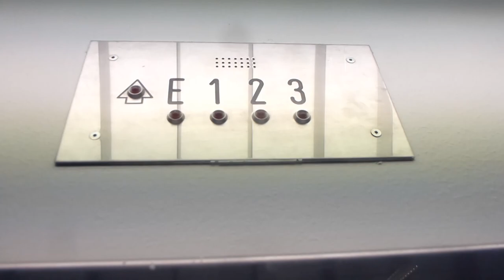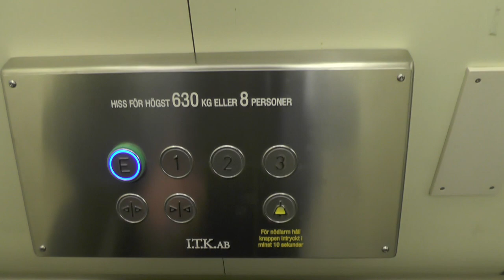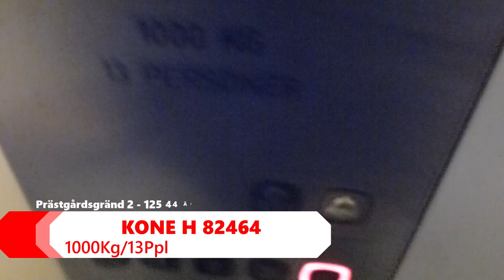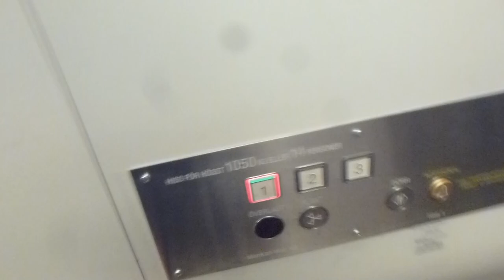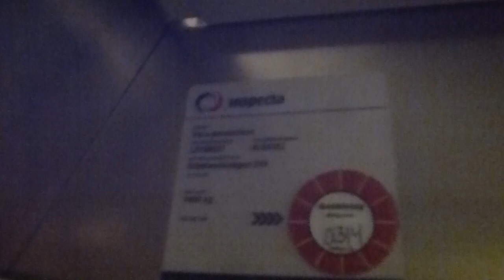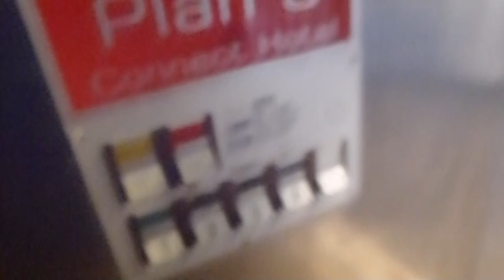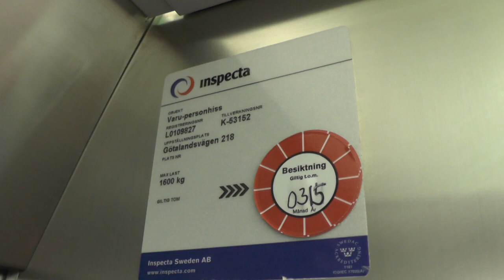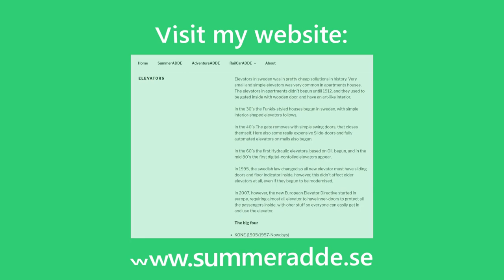8x Different elevators @ Älvsjö Hus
Älvsjö Hus is a long stretch of connected buildings built in the '80s and '90s, not so far away from the railway station. It has various kinds of elevators. I went there twice in 2013 and 2015 so there will be one case of "OldVSNew" as well since 2 elevators were modernized between my visits.

All the modernized elevators have Hydroware pump & controllers,  modernized by different generic companies.

ELEVATOR TIMELINE!
0:00 Big & small (one broken) Bauer Hydraulic elevators @ Älvsjö Medical Center (Solberga Hagväg 1)
2:49 Same, but modernized by I.T.K. AB
6:40 Single big Bauer Hydraulic elevator ("new" fixtures by Magnusson) @ Solberga Hagväg 5
8:24 KONE (MB: KONE?) H 82464 Hydraulic elevator @ Prästgårdsgränd 2
10:04 KONE (MB St Eriks Hiss) H 82483 Hydraulic elevator @ Prästgårdsgränd 4
12:05 2x ManKan hiss mod. Hydraulic elevators @ Götalandsvägen 216
14:42 DEVE K-53152 Hydraulic elevator @ Connect Hotel (Götalandsvägen 218)
27:00 Yes, the rest of the videos contains of 2 long takes of this DEVE elevator :p

Location: ...125 44 Älvsjö (Stockholm) SWEDEN!
Date of recording:
-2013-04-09 with Panasonic LUMIX DMC-TZ20!
-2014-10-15 with Panasonic HC-V720 & RØDE Stereo Videomic Pro!